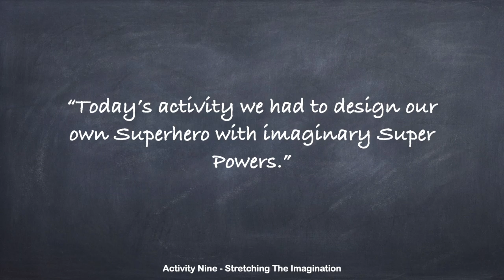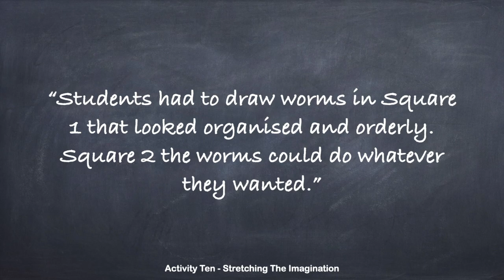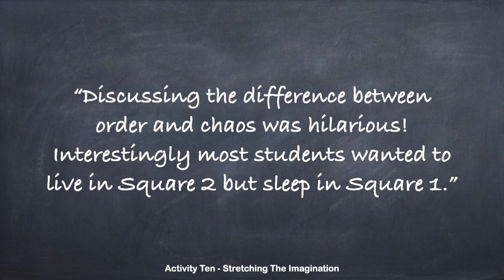Stretching The Imagination at Enrich@ILT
Stretching The Imagination is a new resource from Play Is The Way®

A key purpose of this resource is to improve well-being through the stretching and exercising of imagination and creativity.

Sadly, the freeing of imagination and creativity are seldom mentioned as essential ingredients in the improvement of well-being. More seldom still is the understanding that there is a direct and strong link between imagination and empathy.

These activities are a way for schools to address the well-being of students by ensuring the mental health nutrients of conversation, connection, community, curiosity, creativity and imagination are in abundant supply.  In doing so, they will also be nurturing empathy.